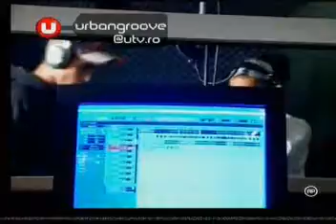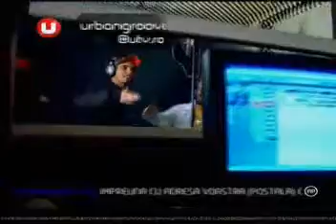Shoby - Pentru ca anii trec @ Urban Groove